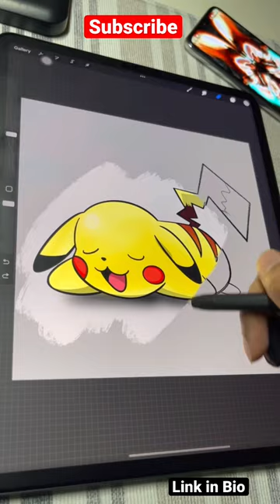How I Draw Pikachu in Procreate with custom made background Music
watch this short of me making Pikachu in procreate if you guys are interested for me to make tutorial videos. do let me know and the music I made is using garage band I hope now I don't get copyright issues.